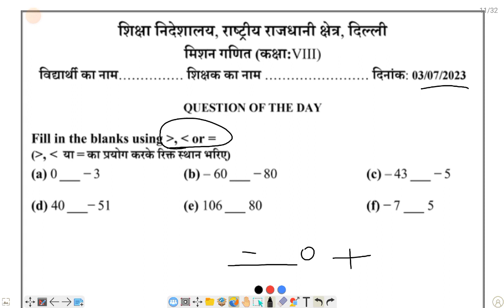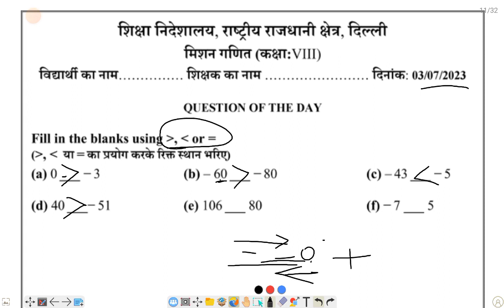Class 8/Mission mathematics/QUESTION OF A DAY on 03-07-23/chapter 1